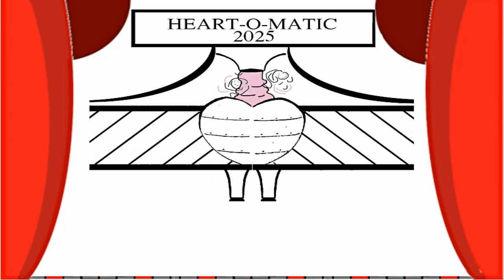Hole in Your Heart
Official Video for &quot;Hole in Your Heart&quot; from the Gregg Standridge Album SQUEAK